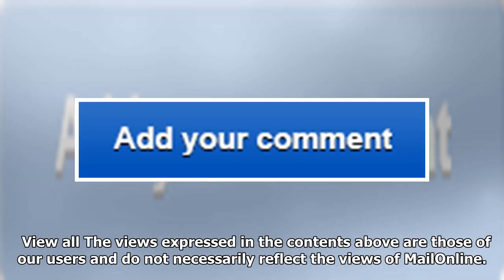West ham ready to step up interest in £15m-rated russian striker fyodor smolov as david moyes looks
West ham ready to step up interest in £15m-rated russian striker fyodor smolov as david moyes looks to add firepower to beleaguered side
West Ham are ready to step up their interest in Russia striker Fyodor Smolov after watching him scor...